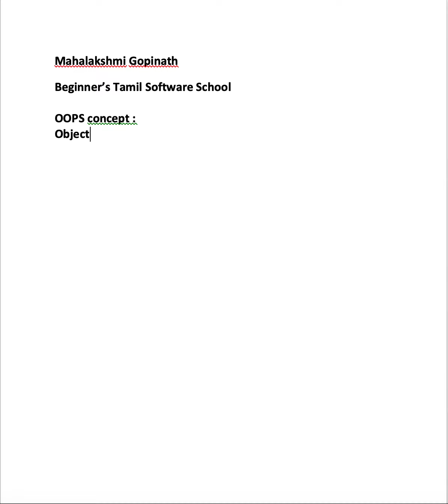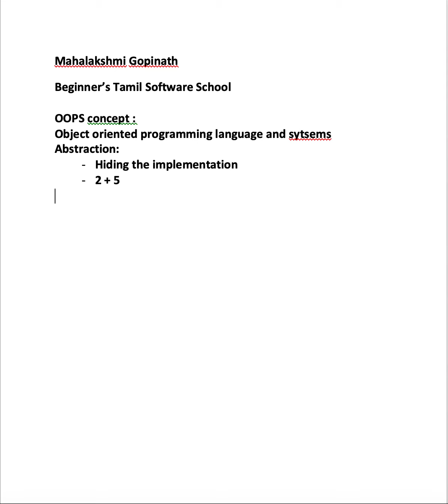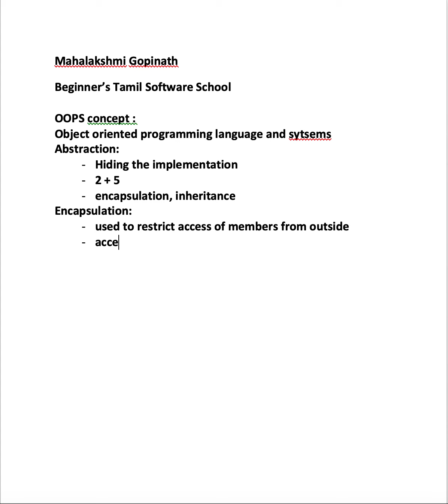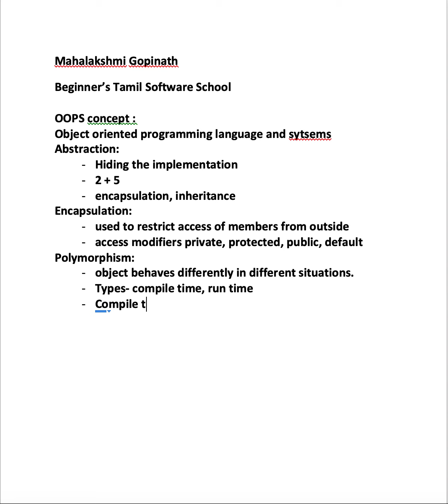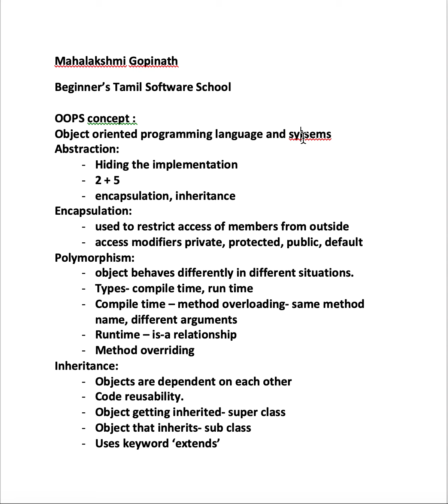OOPS concepts java explained in Tamil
main four OOPS concepts in java explained in Tamil